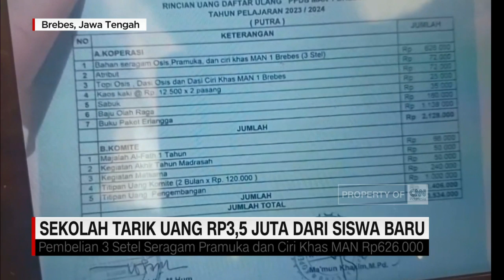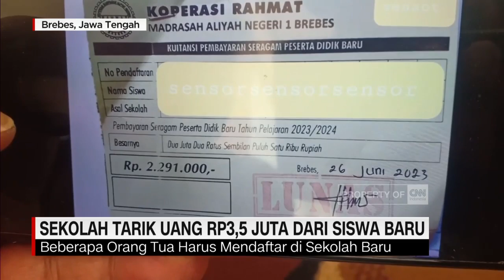MAN 1 Brebes Tarik Uang Rp 3,5 Juta Bagi Siswa Baru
Madrasah Aliyah Negeri 1 Brebes, Jawa Tengah, mengutip uang bagi siswa baru sebesar 3,5 juta rupiah lebih. Tingginya biaya yang dibebankan, banyak dikeluhkan oleh orang tua siswa baru.